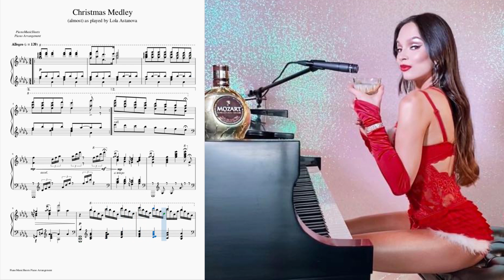Christmas Medley - Lola Astanova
00:00 Theme 1 (Jingle Bells)
00:19 Theme 2 (White Christmas)
00:50 Theme 3 (Silent Night)
01:24 Theme 2
01:39 Finale